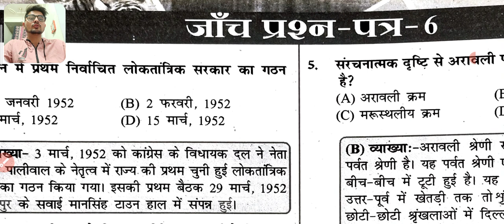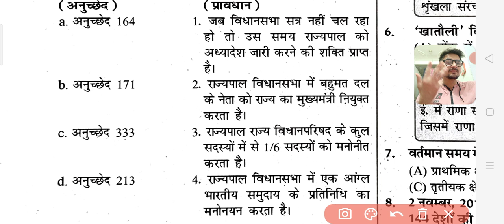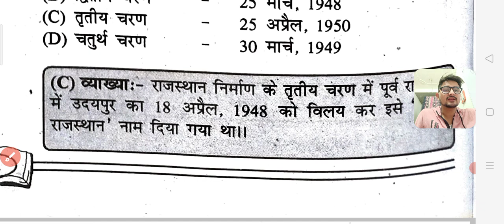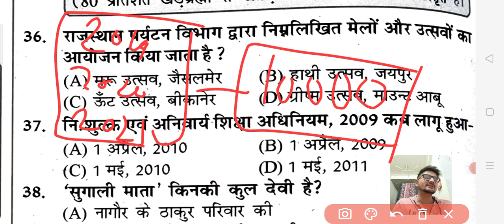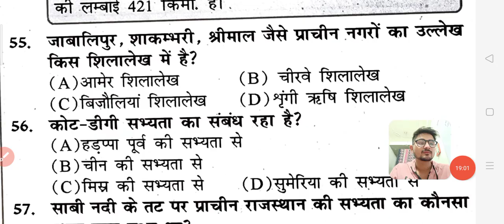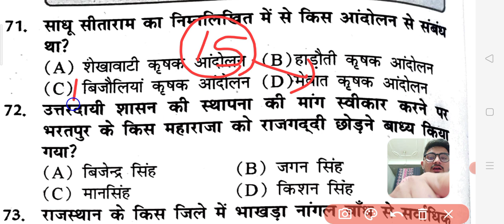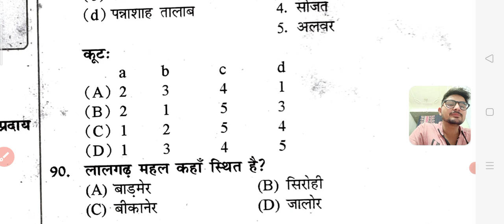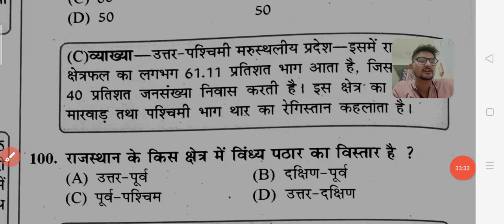GS model paper for RPSC college lecturer 2021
Model paper ke liye